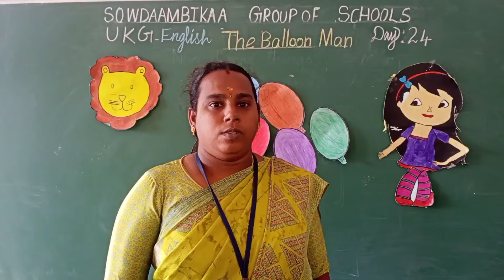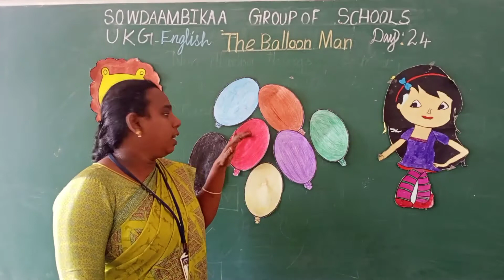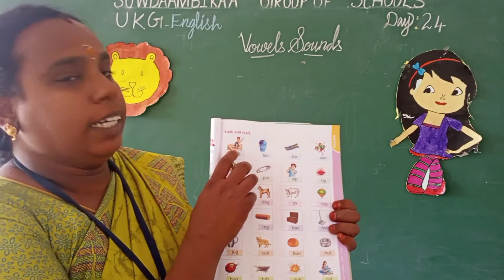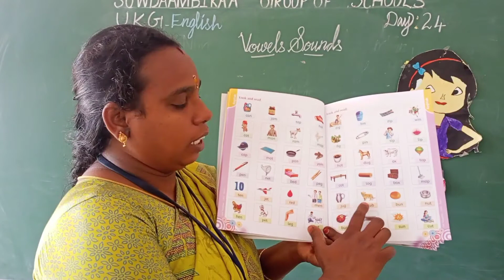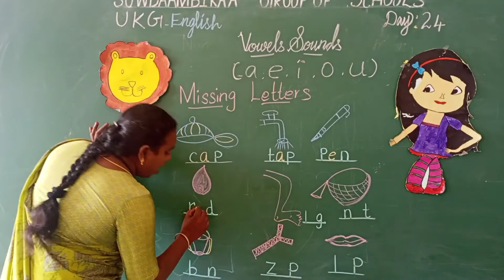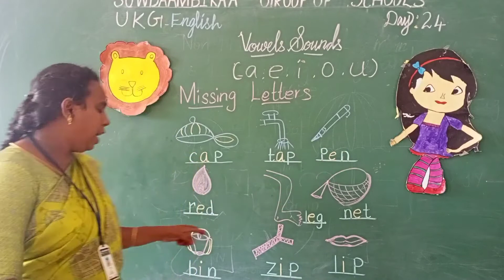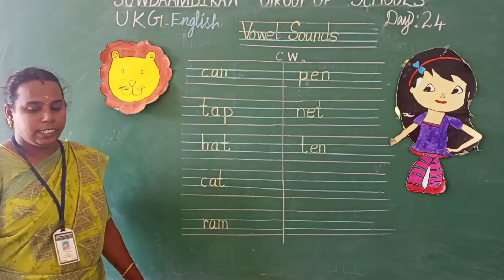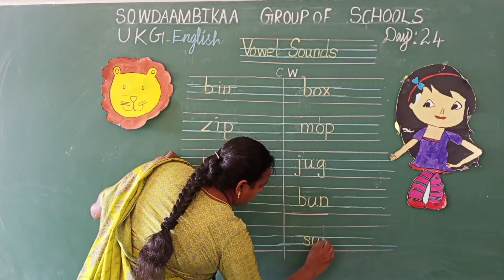GR UKG ENG VOWELSOUNDS a,e,i,o,u 24